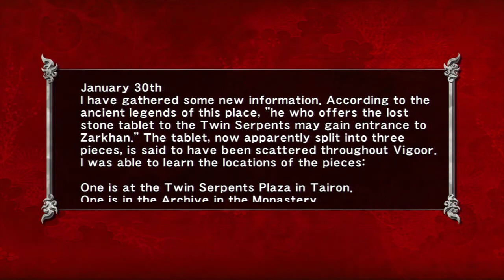Let's Play Ninja Gaiden Sigma/Σ Part 16 Remembering the Ones We've Lost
Ryu returns home and pays his respects to his best friend who was killed by Doku at the beginning of the game.